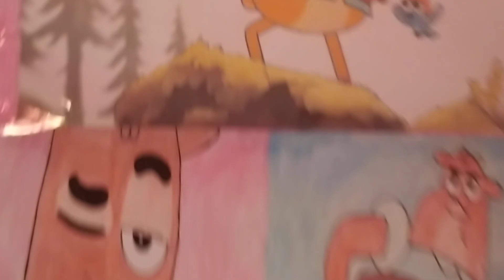The Best of Prince Ivandoe 🦌💖